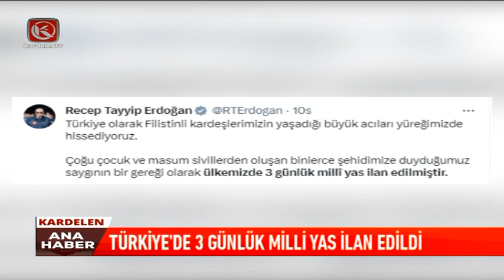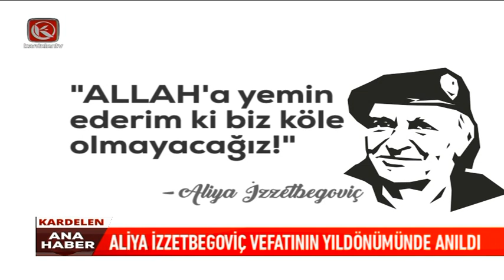Kardelen Ana Haber Bülteni | 19.10.2023